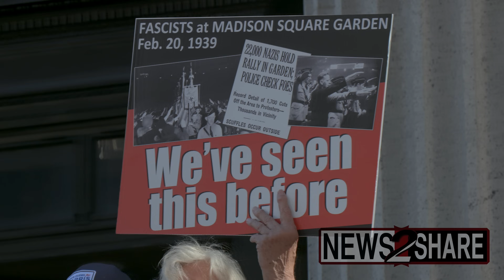Protesters and MAGA supporters gather as Trump rallies in Madison Square Garden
Trump supporters and protesters gathered outside Madison Square Garden in New York City Sunday night as a Trump rally began inside.

"Kamala is a communist!" one Trump support proclaimed into a bullhorn. "We don't support communists, we kill them!"

"Trump lies, democracy dies," protesters chanted against Trump, with signs comparing the event to a Nazi rally at Madison Square Garden in 1939.

An anti-Trump protester carried signs with swastikas and images of Trump and Hitler.

"This playbook has been used before in the 1930s," he explained.

"Hitler didn't go down very well, and Mussolini didn't go down very well, and Trump won't go down very well."

"He shits his pants!" an anti-Trump protester proclaimed. "He wears adult diapers!"

"Nothing wrong with it as long as you're not running the country."

When someone mentioned Biden, she said "yeah, but he's not running for president any more."

A Kim Jong Un impersonator yelled "Death to democracy!" and "Trump for Supreme leader of the USA" to the anti-Trump protesters.

He then simulated fornication with a Trump impersonator.

Police formed a line in front of the protesters across from the Madison Square Garden Trump rally.

The protesters described the police as an expression of the fascism they say would come if Trump wins the election, and one asked a supervisor to take the police line away.